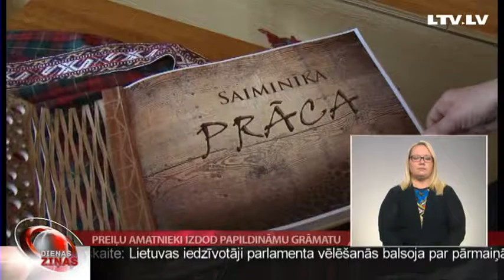Preiļu amatnieki izdod papildināmu grāmatu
Jau vēstījām par Preiļu novada amatniekiem, kuri šogad apvienojušies biedrībā, lai daudzveidīgās amatu prasmes nodotu nākamajām paaudzēm. Nupat biedrība īstenojusi savu pirmo projektu. Vienā eksemplārā izdota grāmata, kurā apkopota informācija par Preiļu apkaimes rokdarbnieku, amatnieku un citu arodu pratēju darbu. Grāmata ir papildināma, un līdz Latvijas 100-mt gadu jubilejai iecerēts tās lappusēs ievietot ziņas par vismaz vēl 100 tuvāku un tālāku novadu iedzīvotājiem, bet skolās organizēt amatu prasmju meistardarbnīcas. Plašāk – LRT.